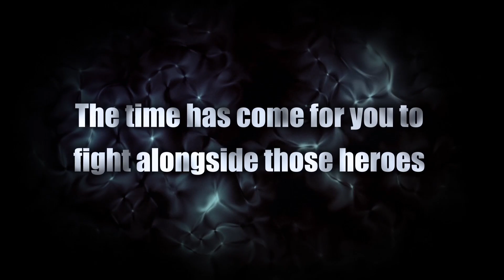Dragon Ball XENOVERSE 2 TGS 2016 Trailer | PS4, X1, Steam